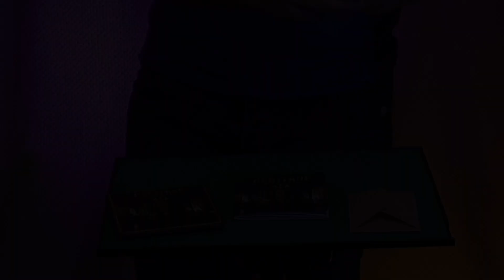Les avis d'Alexis #490 - Heritage de Gabriel Werlen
Aujourd'hui, nous allons vous parler d'un tour s'appelant "Heritage" de Gabriel Werlen.

Bon visionnage 🙂